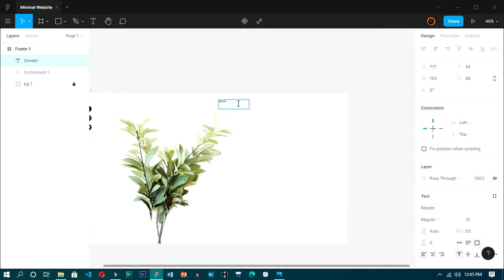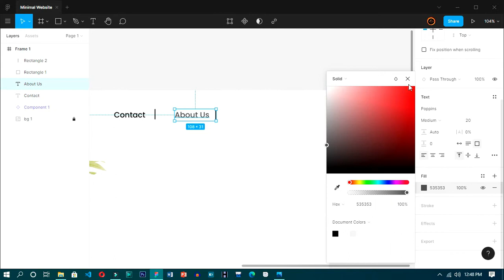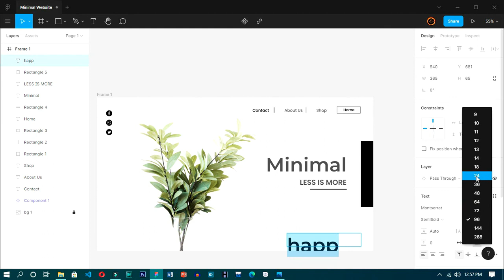Minimal Web Design Speed Art With Figma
In This Video We Will Design A Minimal Website Landing Page UI With Figma.Website Design Speed Art .Web Design Speed Art.

How To Make Animated Portfolio Website Using HTML And CSS Step By Step - UI Design To Code(Part 1)

Credits:
The Images And Design are From Freepik.com.